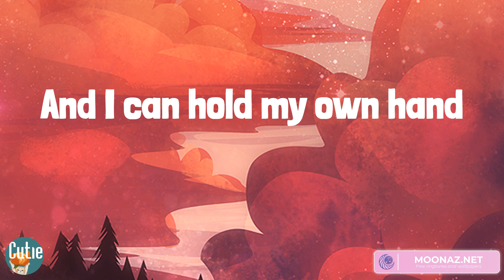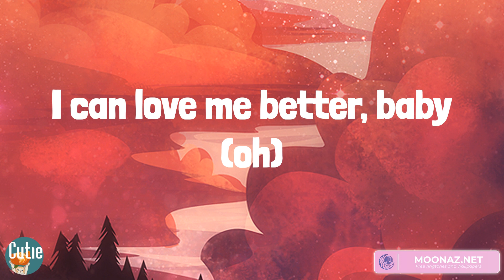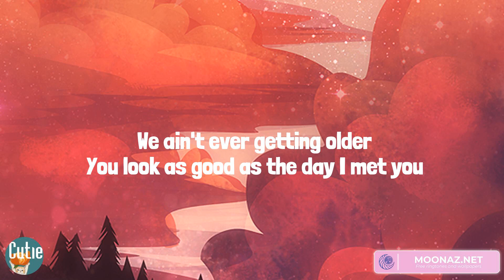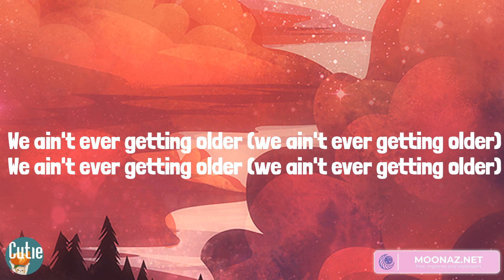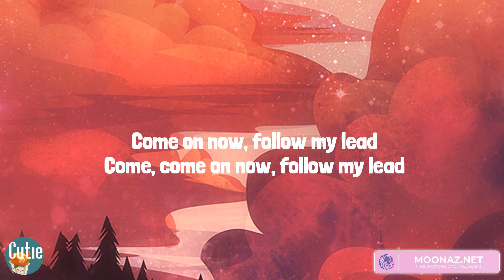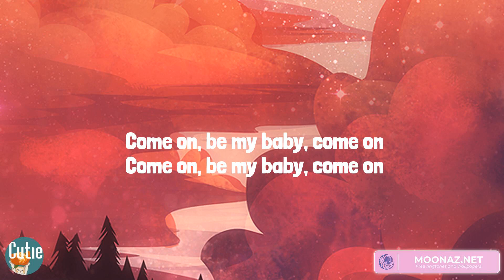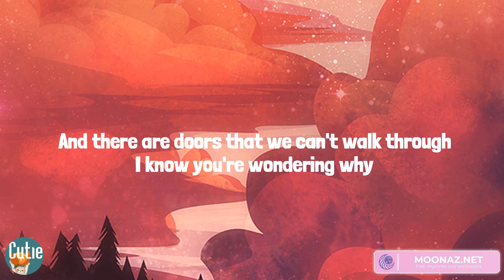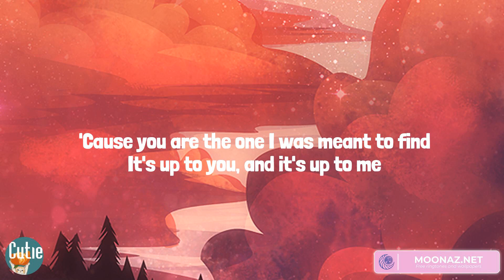Miley Cyrus, The Chainsmokers, Ed Sheeran, James Arthur ft. Anne-Marie - Flowers (Lyrics)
Lyrics Flowers:
Oh, I
I